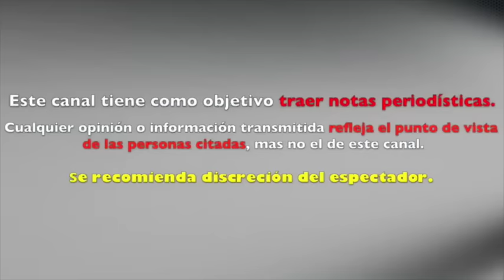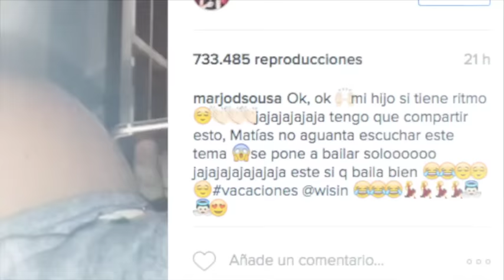Bebé de Marjorie de Sousa y Julián Gil BAILA a Ritmo de Reggaeton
Hijo de Marjorie y Julián Gil se prepara para nacer ¡al ritmo de reggaetón!